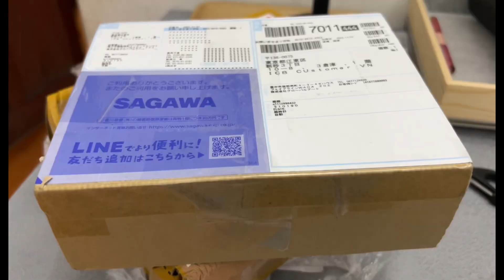HÀNG LẠI VỀ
Alo cho mình hoặc kết bạn Zalo với mình để mua hàng và biết thêm thông tin chi tiết về giá cũng như hình ảnh cụ thể về sản phẩm nhé. Thank All

BÃI CHÁY - HẠ LONG - QUẢNG NINH

CHỦ TK: TRẦN SƠN
NGÂN HÀNG: VIETCOMBANK
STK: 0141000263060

NGÂN HÀNG: MB BANK
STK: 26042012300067